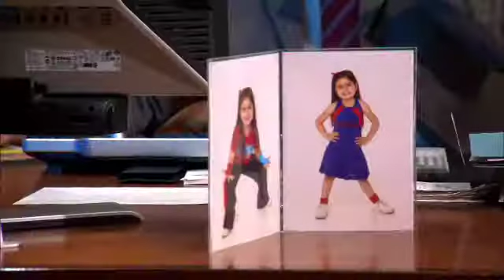Proactive Prevention-Mayo Clinic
You've heard the advice many times, "eat right and exercise to improve your health." The fact is, that advice is true. You really can make a difference. Doctors at Mayo Clinic designed the heart health and performance program to help people assess their health and learn ways to make it better.